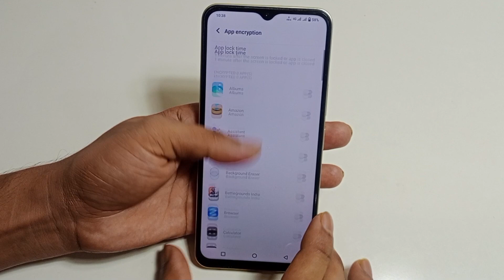how to lock Instagram in Vivo y2 | Vivo y27 me instagram lock kaise kare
how to lock Instagram in Vivo y27 | Vivo V27 | Redmi 12 me instagram lock kaise kare

hello friends Aaj ki is video ke madhyam se maine aap logon ko bataya hai ki Vivo y27 mobile me Instagram par lock kaise lagaya jata hai